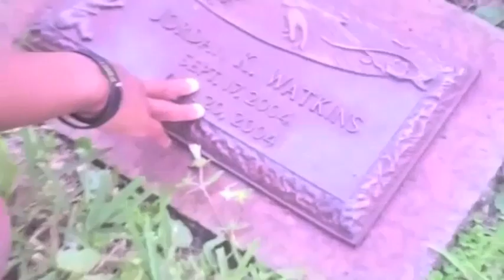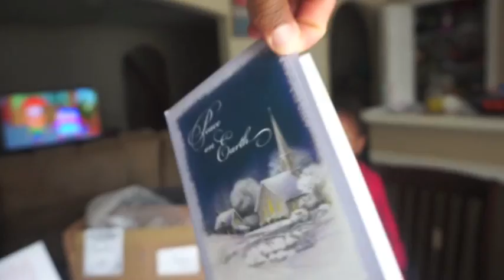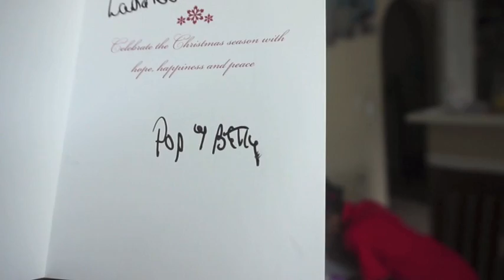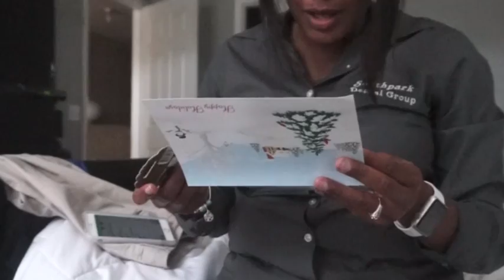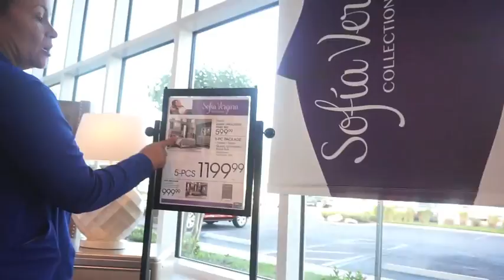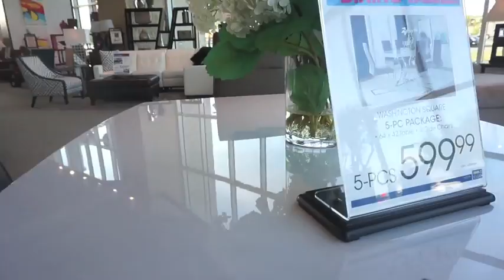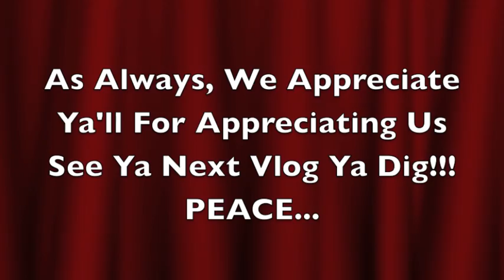A CLUMSY CRIMINAL | Black Family Vlogs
SEND US LOYALTY MAIL
Lashana Mincey